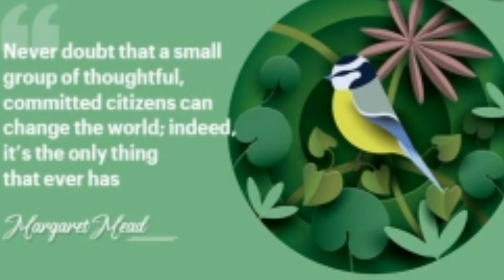World enviourment day 5 June 2020